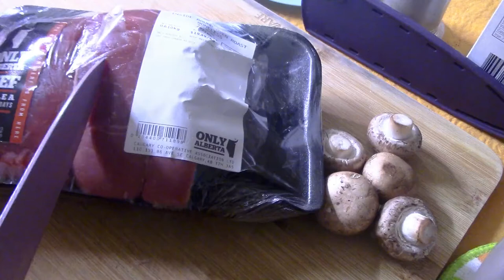🆕Beef🥩🏺Wellington My Style Well Done/Thịt bò cuộn bột mỳ Wellington